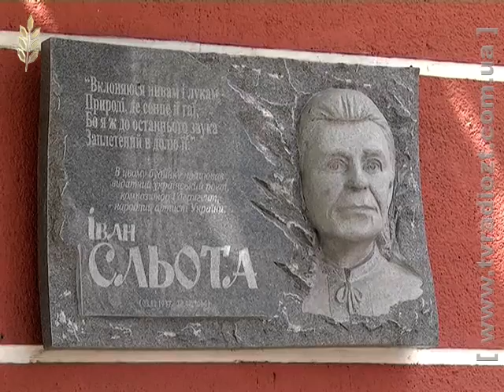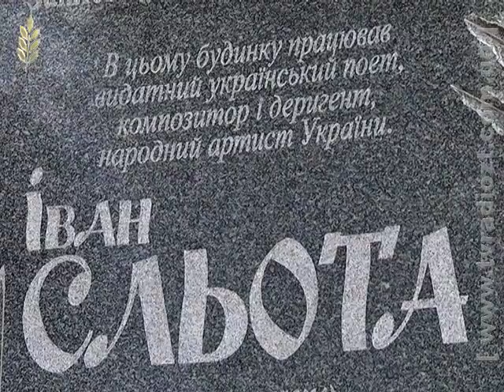Меморіальна дошка Івану Сльоті з помилками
За тиждень минає друга річниця від дня смерті Івана Сльоти. І хоча відомий хоровий диригент, Народний артист УРСР народився на Черкащині, зробив він значний вклад і в культурний розвиток поліського краю.
Віддали шану талановитому музикантові у Житомирі встановленням меморіальної дошки… з пОмилками.
Що думають з цього приводу пересічні громадяни, чому так склалося і що відзначають експерти – у сюжеті наших журналістів.